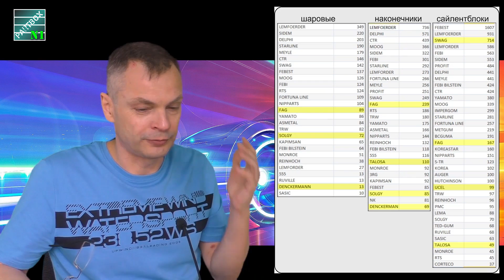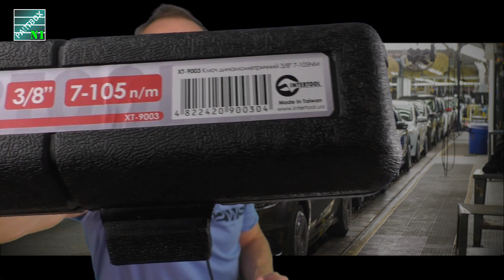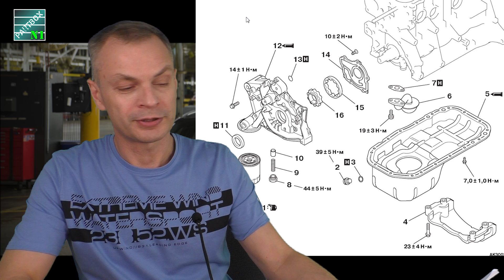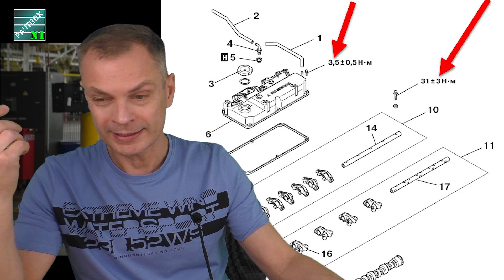1. Как я выбрал недорогой, но хороший динамометрический ключ. Какой диапазон моментов? Где покупал?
Какой диапазон моментов затяжки самый необходимый? Какой фирмы и за сколько денег я купил себе динамометрический ключ. Как я его проверял, и как затягивать болты с нужным моментом затяжки БЕЗ динамометрического ключа - об этом в следующей части.

Ура! Теперь можно купить себе немножко антикоррозионной смазки.

Добавляйтесь в сообщество ПАРТБОКС в Вайбере. Моментальное уведомление о новых видео!

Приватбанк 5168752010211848